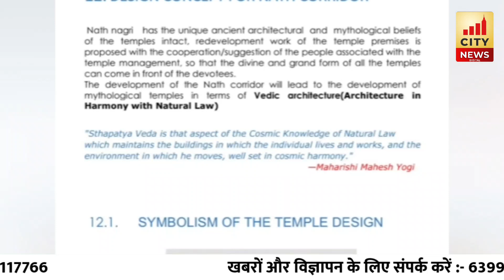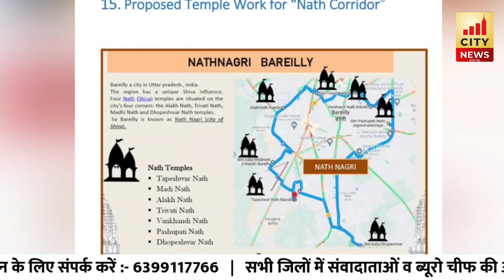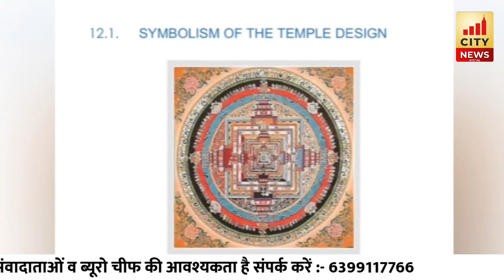Bareilly में नाथ मंदिर कॉरिडोर का निर्माण पकड़ेगा रफ़्तार, शासन को भेजी डीपीआर...